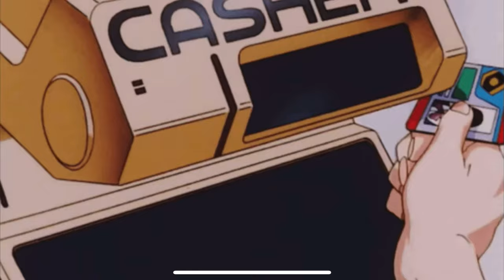Korea Summer Vlog #49 A Week In Crazy Life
This week’s vlog is packed with excitement and some seriously awesome eats! We kick off the week by hitting the gym for an intense workout, making sure those gains are in check. After the gym, we reward ourselves with what might just be the best-tasting pizza in Korea—trust me, this pizza is a game-changer!

Next up, I lend a hand to the CCP father as we build a YouTube studio setup in the blazing sun—sweat, tools, and a lot of laughs involved. But the hard work pays off when we sit down to enjoy an incredible roasted duck dinner, done CCP-style. The flavors were out of this world!

The adventure doesn’t stop there—get ready for an epic 11-hour YouTube IRL stream that you won’t want to miss. We cover everything from live chats to random surprises along the way. The next day, we refuel with a classic CU idol sandwich and drink before hitting the gym once again to finish the week strong.

Make sure to stick around for all the fun, food, and fitness! Your support means the world—thank you!